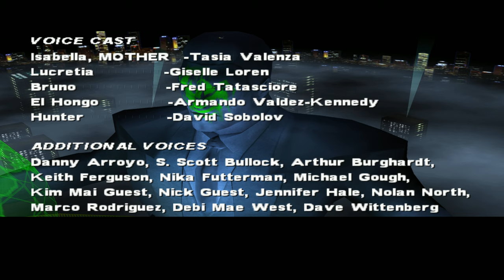Scarface Predator vs Hunter Borgia ! Let's Play Predator Concrete Jungle Mission 27: End of Empire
Predator: Concrete Jungle is an action video game developed by Eurocom for the PlayStation 2 and Xbox consoles. In the game the player controls a disgraced Predator who must regain his honor by killing the humans who have stolen his technology. The game is named after the first volume of the Dark Horse Comics Predator comics series, but does not share the same plot.

PC SPECS:
Processor: AMD Ryzen 7 3700X 8-Core
Graphics Card: AMD Radeon RX 6800 XT
RAM: 32 GB